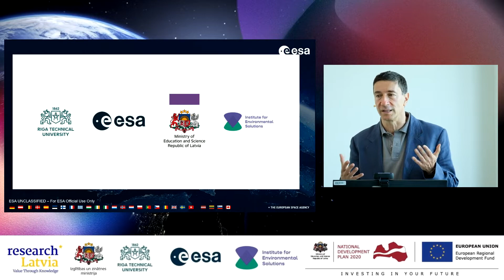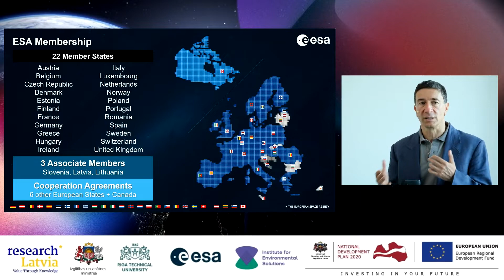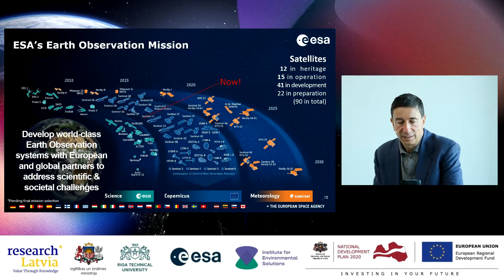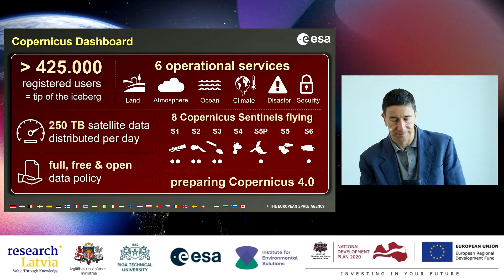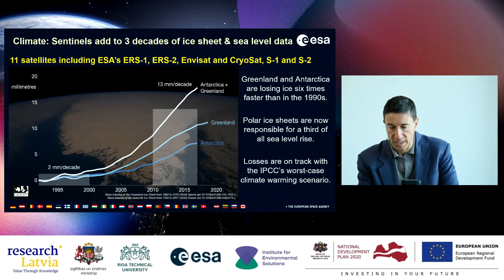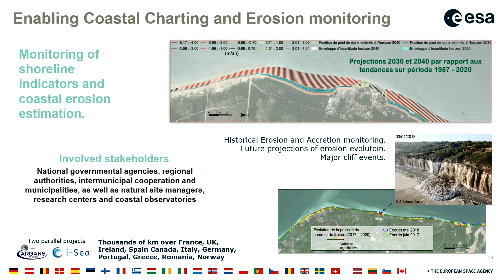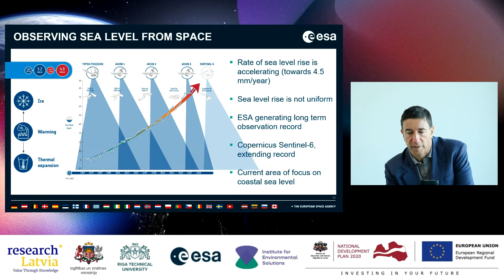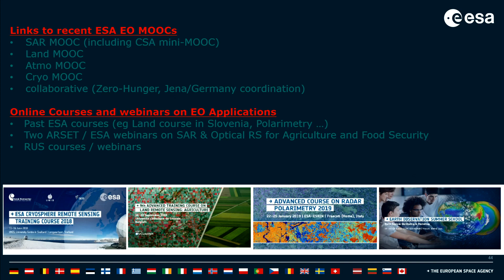Welcome + ESA intro & Introduction to ESA EO Missions - Dr. Francesco Sarti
Dr. Tālis Juhna (Riga Technical University) welcomes the course attendees,  and Dr. Francesco Sarti (ESA/ESRIN) introduces ESA and its Earth Observation missions.

Some highlights from the talk:
00:00 Welcome
12:18 Introduction to ESA
07:58 Mission requirements
16:42 ESA's Earth Observation (EO) vision: ESA's Earth Observation mission
20:00 FutureEO: Earth Explorers
21:38 Copernicus Dashboard
23:04 Sentinel Expansion Missions
30:43 Earth Science for Society - Applications
33:05 Earth Science for Society - Digital Platforms
37:27 Examples of ESA EO applications / projects in the Baltic region
39:26 ESA EO Education/Training activities: opportunities & tools

This video was recorded for the12th ESA Training Course on Earth Observation held in Latvia from 27 June - 1 July 2022.